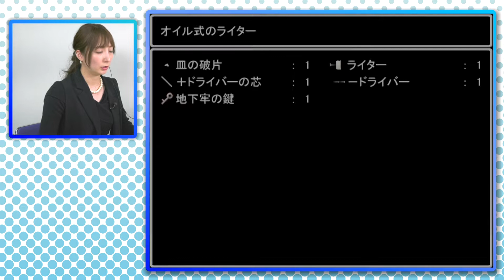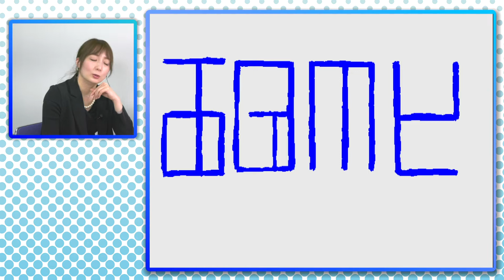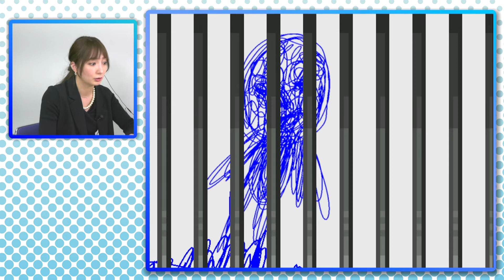【eスポMANIA】#90 タイトルすら知らないゲーム音痴がホラーゲーム青鬼をプレイpart4【青鬼】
今話題のeスポーツをどんどん掘り下げ魅力をお伝えしていきます。
『ゲーム』という先ゆくスポーツのアスリートを目指せ！

今回は番組初のフリーゲーム＆ホラーゲームに挑戦。
ホラーゲームと知らせないままかのりんにはプレイしてもらいます！

【ゲームタイトル】青鬼 ver6.23

【出演】加野 文華

【提供】オキツモ株式会社